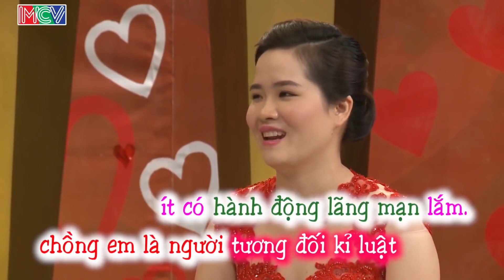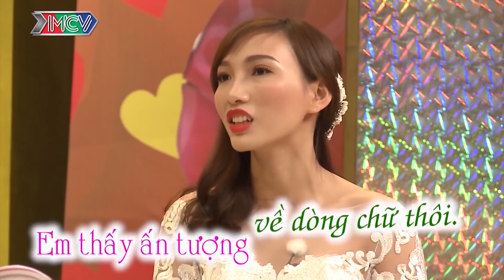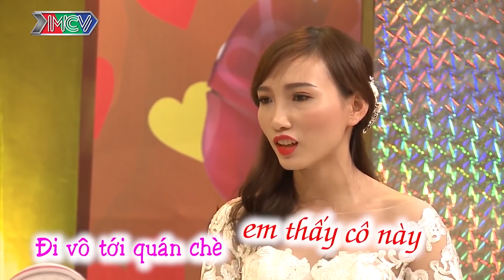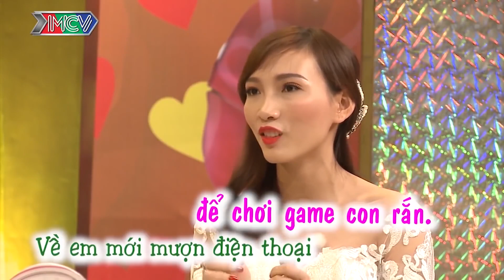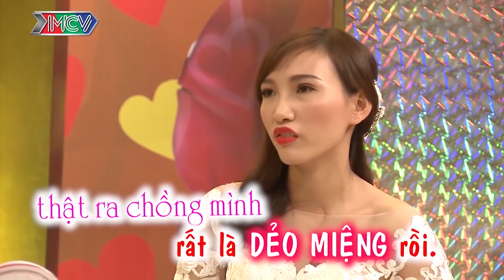VỢ CHỒNG SON | CÔ VỢ QUÁ CHUẨN LÀM ANH CHỒNG SAY NHƯ ĐIẾU ĐỔ